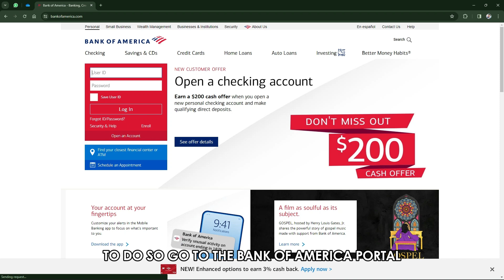How To Overdraft With Bank Of America (How Can I Overdraft With Bank Of America)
How To Overdraft With Bank Of America (How Can I Overdraft With Bank Of America). In this video tutorial I will show you how to overdraft with Bank of America.

Steps to Take to Overdraft on Your Bank of America Account
There are four options to explore when seeking overdrafts in Bank of America. These include the following:
• Go to your local Bank of America branch, then follow these steps:
1. Walk to an available teller.
2. Inform them of your intent to overdraw on your account.
3. The teller will inquire whether you qualify for an overdraft and proceed accordingly.
• Seek customer service assistance by using the following steps:
1. Find out the Bank of America's customer service line. Once you have it, call it and wait to speak to an agent.
2. Tell the agent you would like to overdraw on your account or modify your overdraft settings.
3. The agent will find out whether you qualify to overdraw on your account.
• Modify your overdraft settings on the Bank of America mobile app. To do this:
1. Launch the bank’s mobile app and sign in.
2. Go to “Overdraft Settings.”
3. While there, you will be prompted to enable or disable overdraft protection.
4. Opt to enable overdraft protection.
• Alter your overdraft settings by accessing the bank’s website. To do this:
1. Go to the Bank of America portal.
2. Log in by entering your credentials.
3. Go to “Overdraft Settings.”
4. The system will ask you to enable or disable overdraft protection.
5. Choose to enable overdraft protection.

You will also use these options to opt out of overdraft protection. Notably, you cannot utilize these without opting into overdraft protection, which informs the bank of your authorization of overdrafts. An individual can access overdraft services up to four times a day. That applies solely to scheduled payments, check transactions, and emergency ATM withdrawals.

Will You Incur Any Overdraft Fee?
Yes, you will incur an overdraft fee with every overdraft facility you seek. The bank charges a fee of $10 for an overdraw. However, the maximum fee limit is $20.